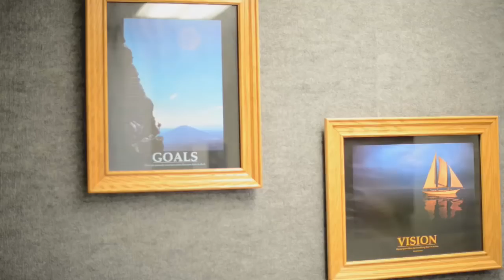NASA Women’s History Month Profile – Cynthia Spraul (Michoud Assembly Facility)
Cynthia Spraul serves as the Integration and Operations Lead at the Michoud Assembly Facility for the production of NASA’s Space Launch System rocket.